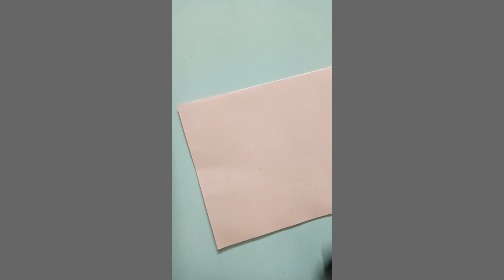re-using old invitation to craft ideas ll best out of waste 😱 ll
old invitation card craft
old invitation card craft in tamil
old invitation card reuse
old invitation card craft ideas
reuse of wedding card craft in
tamil best out waste home decor
ideas
old invitation card
invitation old song
old style invitation card
diy from old invitation card
wedding invitation old songs
the invitation full movie
craft
crafter aditi
craft ideas
crafts
crafts with paper
crafty panda
craft with paper
craft tamil
craft ideas with paper
craft paper
craft ideas
crafts
craft ideas 5544
craft ideas 60m
craft ideas love
craft idol
craft ideas 60
craftidise
craftibly
craftyrafty
ideas
ideas 5 minute crafts
ideas for youtube channel
ideas crafts
ideas art
ideas full step by step
ideas for birthday invitation card
ideas for invitation cards
ideas for wedding invitation video
ideas en 5 minutos
clay
clay videos
clay art
clay kaise banate hain
clay modelling
clay clay
clay video
clay cartoon
clay craft
clay kaise banaen
best out of waste ideas for school
Competition
best out of waste for kids
best outfits for men
best outfit for boys
best out of waste with paper
bestoutofwaste
bestoutofwaste ideas easy
bestoutofwaste ideas
bestoutofwaste craft
bestoutofwaste easy